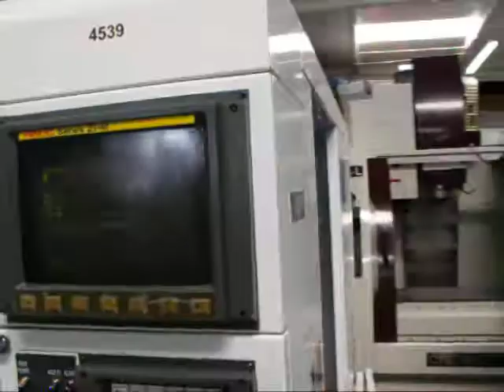Kira VTC30 Elite Drill & Tap Center 1998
Kira: L-0440 4